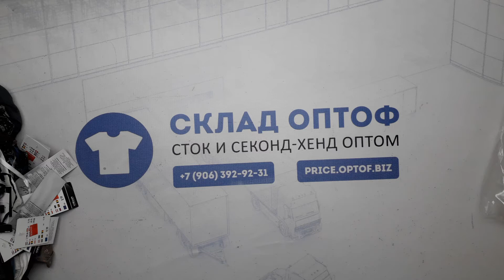14092 Takko тонковки (long sleeve) женские сток 31 пак. 5кг. 13,2€/кг. 35шт.